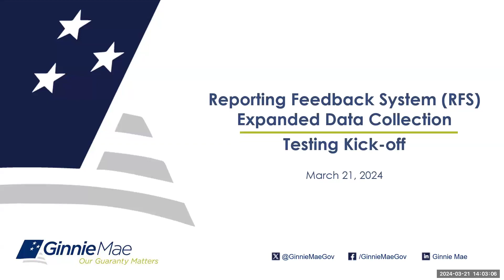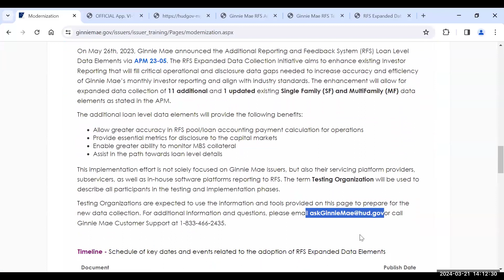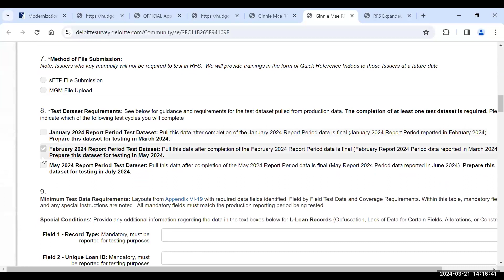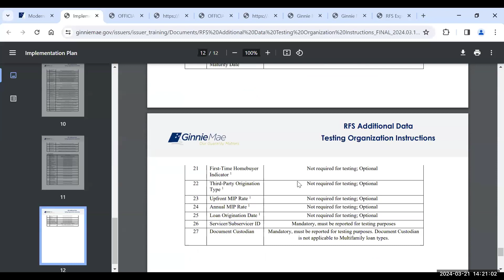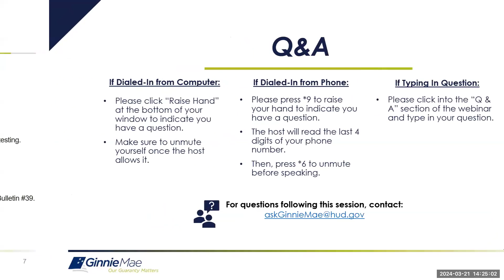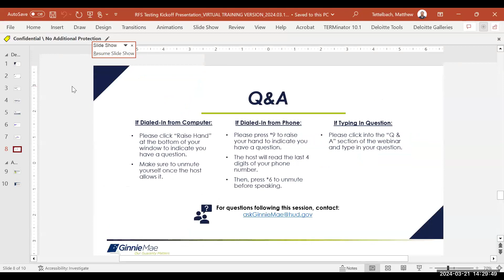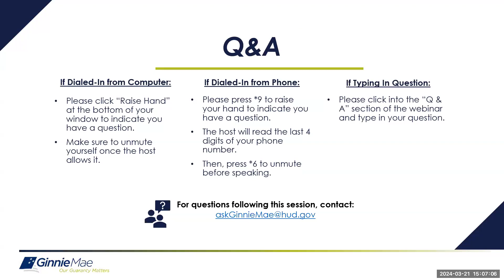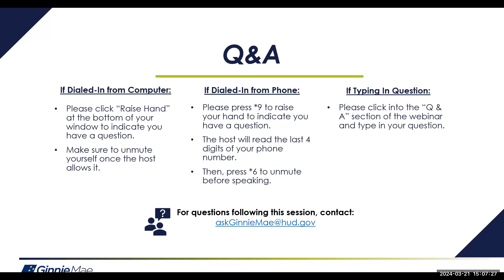RFS Expanded Data Collection Testing Kick-off Call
Timestamps:
3:02 RFS Expanded Data Background and Benefits
4:10 Testing Organizations and Testing Timeline
8:40 RFS Testing Resource Demonstration
19:36 RFS Testing Next Steps
23:30 Q&A Instructions
25:56 Q&A